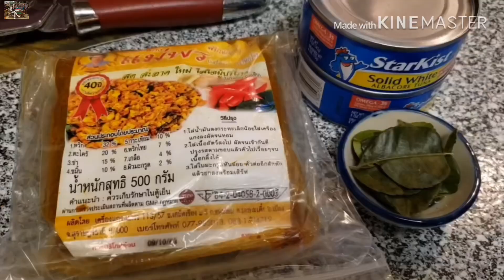คั่วกลิ้ง วิธีทำคั่วกลิ้งทูน่า ทำง่ายๆอร่อยมากๆค่ะ ง่ายๆมื้อเย็นค่ะ😋 อาหารไทยในต่างแดน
ง่ายๆมื้อเย็นค่ะ😋